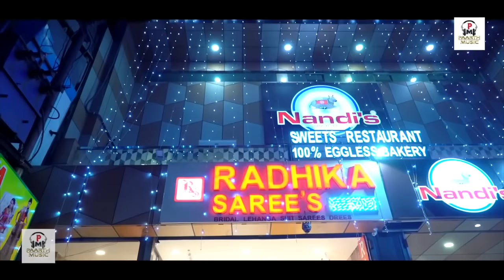Latest haryanvi film-PREMKATHA प्रेमकथा Pratap Kumar#Kavita Joshi#hindi film- Love Story movie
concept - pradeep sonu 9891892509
story - mukesh tomer
singer - tarun panchal - mahi panchal - reshma
sounnd dubbing - rajlaxmi studio
recordist - deepak bhardwaj
lyrics - ajmer balambhaiya - tarun panchal
maceup - rajesh lathore - amit kumar
song edit - harish chandra
aast ' director - vivek sharma
pc - monu dhankad
spot boy - gaurav
catters - modi{halwai} - yogender
dop - edit -direted by- deepak bhardwaj
producer - sh -chandrawati devi {paarth music}
spcl - thanks - uttar kumar {dhakad chhora}- pawan sehlot - sandeep sehlot- vikesh ch - pawan tyagi - hemant sharma - mukesh tyagi - yateshwar tyagi - banti - and all villager - bandipur

Enjoy latest Haryanvi song  in which music is given by  & lyrics by i. Get the best collection of Haryanvi Superhit songs on our channel